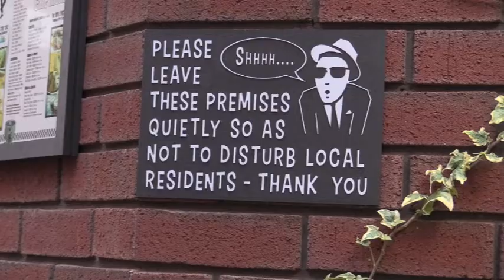MINUTE TO WIN IT BY SUGARY AND NEVILLE STAPLE Promo Video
MINUTE TO WIN IT

Minute To Win It Written by Christine Sugary Staple, Neville Staple and Tom Lowry at Planet Studios, Coventry. Featuring Tony HRS Moore and Paul Sampson (with various Coventry friends)

Check out the brilliant new 'Minute to Win It' track with its toe tapping, sing-along lyrics and a variety of musical styles, including Bhangra, Tumbi, Tabla, Ska and Punky rhythms, mixed with Folk, Rock Euro/Tambura. The fun and diverse mix of vibes were the idea of Coventry's very own Original Rude Boy, Neville Staple and his performer wife and manager, Christine Sugary Staple. The couple independently decided to do something to celebrate Coventry, whilst supporting the 2021 City of Culture Bid.  So together with long-time friend Tom Lowry of Planet Studios and various others, including Paul Sampson and Tony 'HRS' Moore, they recorded 'Minute to Win It'.

Sugary stated that "the music is a full mix of cultural sounds and, lyrics that are meant to be fun, with a feel of group unity and celebration. Just like you may get at a rugby or footie match in the terraces. We feel that of all the cities across the UK, Coventry must be the greatest contender for the City of Culture 2021. We have an amazing mix of cultures across the city, we have the historic buildings, we have the iconic music of 2Tone Ska that went Worldwide, along with other genres, we have the heritage manufacturing of the Hackney black cabs, plus a closeness not felt in many other places in the UK. I originate from London and have lived in other areas too and have never felt such a fabulous link to the community, as I do in Coventry, which is why it has become my home for the last 8 years."

Husband Neville said, "We do a lot of things across Coventry supporting projects in schools and helping with various charities and student mentoring, so we decided to link the song to the Lord Mayor's charity, so that all download profits will go to 'Teenage Cancer Trust and Zoe's Place'. A brilliant choice. So, it would be great if the people of Coventry would get behind the song, download it and be prepared to celebrate the place we call home, while supporting those who have daily struggles to deal with." He added "my wife came up with the name 'Minute to Win it', which is based on it taking around a minute or so, to get around Coventry's famous ring road on a traffic free day. Then from the ring road, you can see some of the most magnificent heritage buildings and, you can basically get to every corner of the city from there. So it seemed fitting for a fun bid song, with its aim of getting every corner of Coventry's people together. Regardless of the bid, lets show that Cov is our winning City"

The Lord Mayor of Coventry, Councillor Tony Skipper, said:

“It’s great that the whole city is rallying round the city’s bid to be UK City of Culture 2021 and getting people together to celebrate Coventry in song is an enjoyable way of showing that support. I love that the song is based on the iconic ring road too and the lyrics capture our city’s sense of togetherness and having fun.

“I appreciate everyone’s time and support to pull this together, especially Christine Sugary Staple and Neville Staple who wrote the song and helped gather friends and colleagues together to help out. With my two official charities, Zoe’s Place Baby Hospice and The Teenage Cancer Trust benefitting from some of the proceeds via the download, hopefully it’ll encourage people to get behind the song, show their support for the Bid and, also raise valuable money for two great charities.”